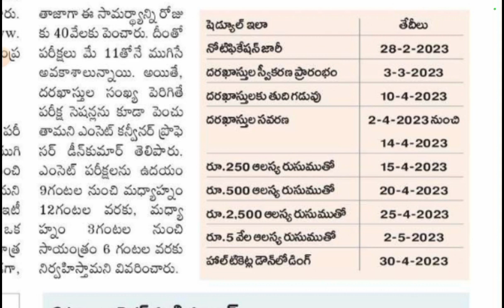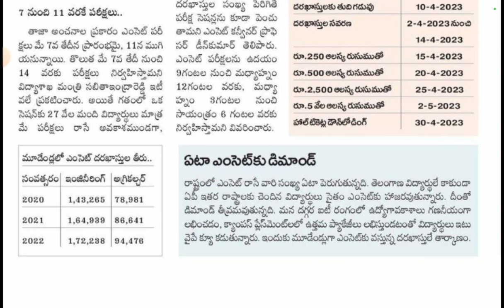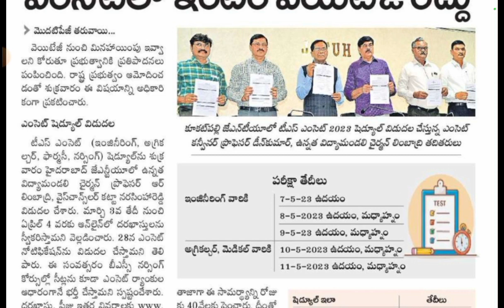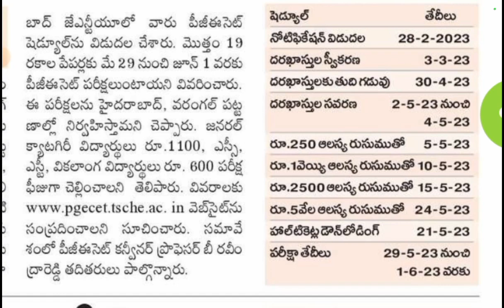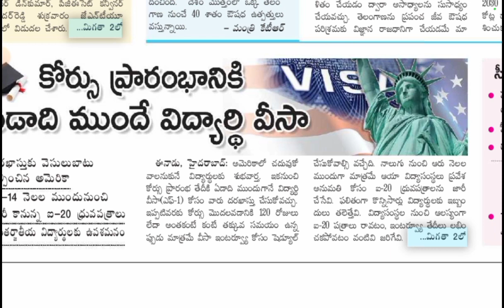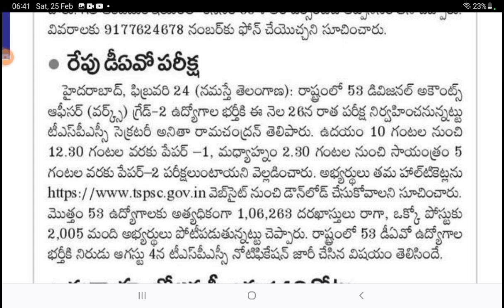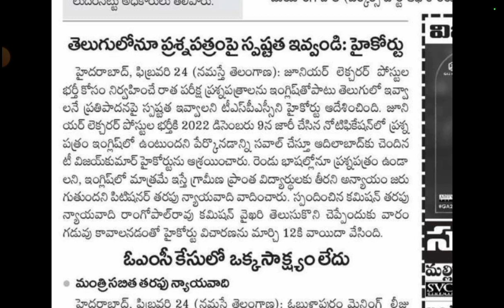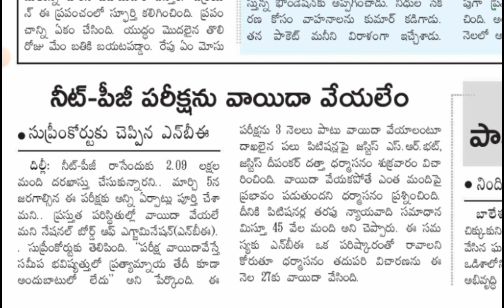EAMCET షెడ్యూల్ | PGECET షెడ్యూల్ | DAO పరీక్షకు -1:2005 | F1 వీసా సంవత్సరం | JL exam telugu | news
Eamcet Schedule Released.
PGECET Schedule released.
1:2005 competition for DAO Grade 2 Posts.
student visa can be aplied before 1 year.

Eamcet Important Videos
Free Eamcet Mock Examination - staete wide

IIT-JEE Important Videos